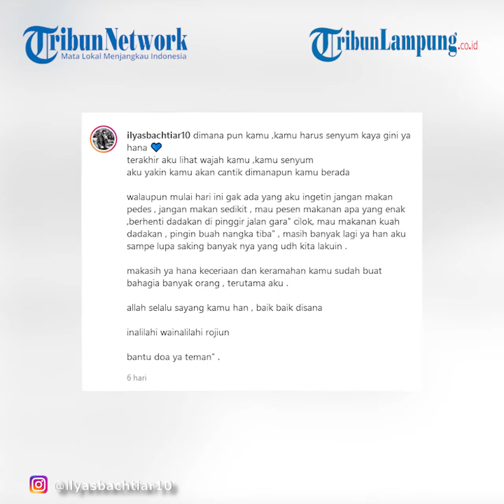Ilyas Bachtiar Kenang Awal Kedekatannya dengan Mendiang Hanna Kirana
TRIBUNLAMPUNG - Ilyas Bachtiar masih sangat berduka atas kepergian sang kekasih, almarhumah Hanna Kirana.
Dalam jumpa pers virtual, Ilyas menceritakan pertemuan pertamanya dengan mendiang kekasiunya itu.
Perkenalan Ilyas dengan Hanna terjadi saat syuting Mega Series Suara Hati Istri Kayla musim pertama, yang mulai tayang 28 Januari 2021 lalu.
Hanna Kirana yang masuk pertengahan syuting, langsung dipasangkan dengan Ilyas dalam sinetron, keduanya perlahan menjadi dekat di kehidupan.
“Aku sih awalnya cuek. Dia juga nggak nyapa aku sama sekali. Diam banget,” kenang Ilyas Bachtiar dalam Semangat Senin yang tayang virtual, Senin (8/11/2021).
“Karena selokasi bareng, mulai sering tuker makanan," tutur Ilyas.
Kedekatan mereka pun disadari pemain lain Ilyas menuturkan bahwa keduanya sering dibully dan dijodoh-jodohkan sebelum akhirnya berpacaran.
Terus di-bully sama Bang Temmy (Rahadi), Kak Ayu (Masayu Anastasia), Georgina Andrea. Dibilang ciye cinlok,” kenang Ilyas.
"Lama-lama kami deket. Ya udah, terus deket sampai ada season dua," terangnya.
Kini Ilyas harus mengikhlaskan kekasihnya itu pergi untuk selamanya karena sakit gagal jantung.
Hanna kemudian dimakamkan di salah satu TPU di kawasan Bogor, Jawa Barat, pada hari ini, Rabu (3/12/2021).

Videografer Tribunlampung.co.id / Ikhsan Dwi Nur Satrio